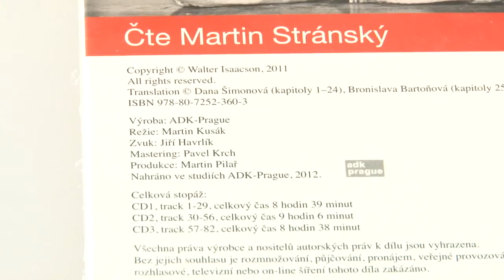Steve Jobs CD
Celkem 26 hodin 24 minut, profesionální přednes Martina Stránského. Jeden z největších vizionářů a z nejúspěšnějších manažerů současnosti Steve Jobs splupracoval právě na tomto životopisu, ale výslednou podobu nijak necenzuroval. Je tam úplně všechno.